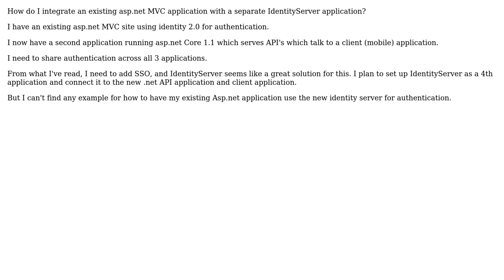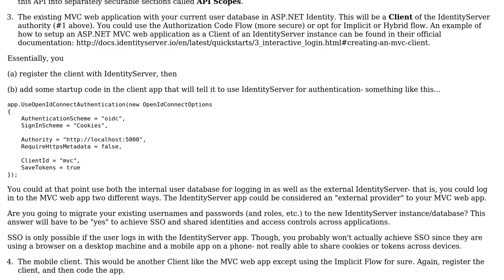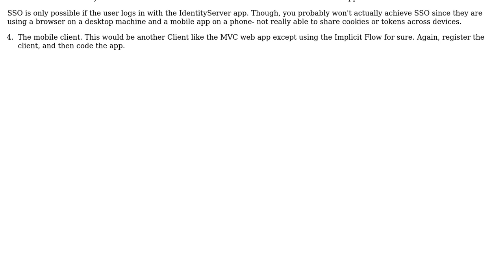How do I integrate an existing asp.net MVC application with IdentityServer? (2 Solutions!!)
How do I integrate an existing asp.net MVC application with IdentityServer?

With thanks & praise to God, and with thanks to the many people who have made this project possible! | Content (except music & images) licensed under CC BY-SA | Music | Images & others | With thanks to user travis.js user Robbie Mills user MJK and the Stack Exchange Network Trademarks are property of their respective owners. You are responsible for your own actions.